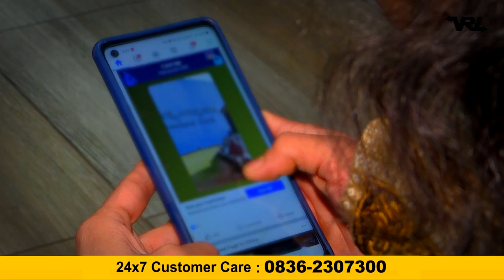ಪ್ರಯಾಣಿಕರಿಗೆ ಸಂತಸದ ಸುದ್ದಿ ....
get 15% big discount